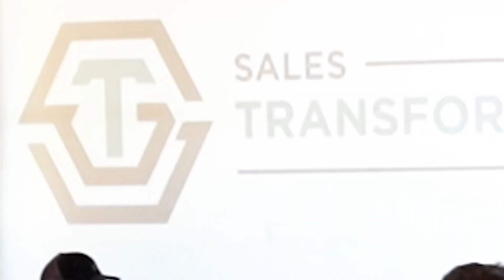Sales Transformation Group Reviews - Matt Baumgartner - Job Nimbus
Sales Transformation Group was built for you...the contractor who wants more out of life and business. Because we know that you need just 2 things to ramp your business FAST 1) A Strong Sales Process 2) Impeccable Execution. And that’s exactly what we help you do best. Pure and simple. Take the FREE Sales Development Quiz For Contractors today and see where you stack up! →

LOVE RYAN GROTH - SALES TRANSFORMATION GROUP AND WANT TO LEARN MORE ABOUT SALES DEVELOPMENT FOR CONTRACTORS? HERE ARE SOME NEXT STEPS...

3. SOME GOOD CONTENT TO BINGE: Learn more about how to increase your revenue with commercial sales tactics, strategy, (and more!) with the Unlocking Service Growth Series: